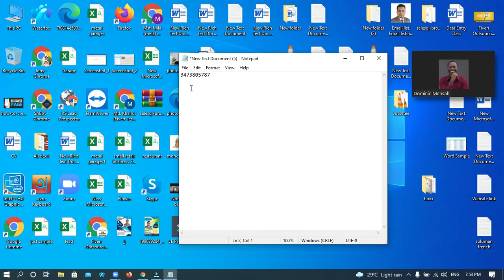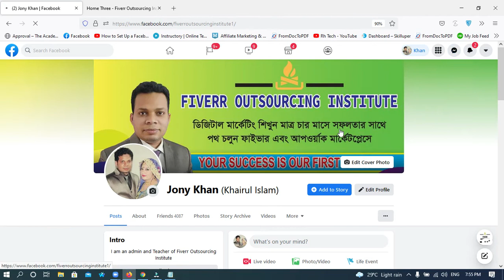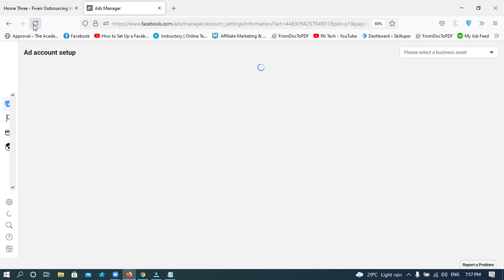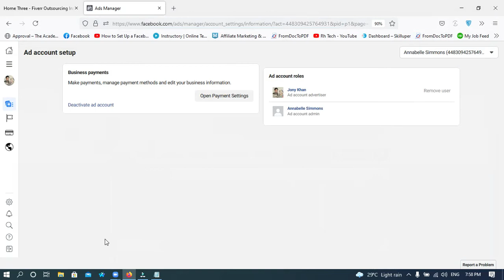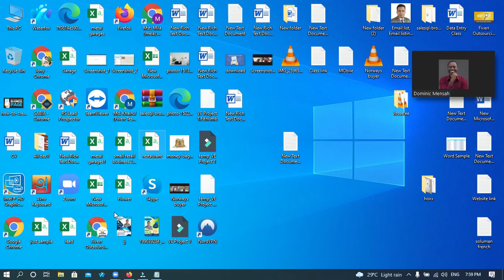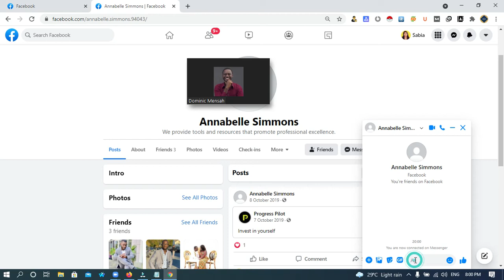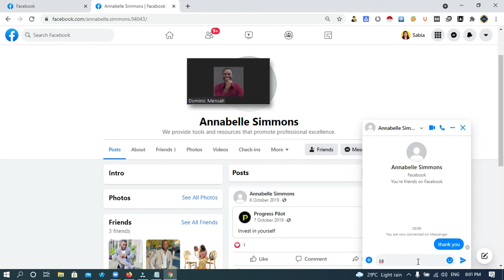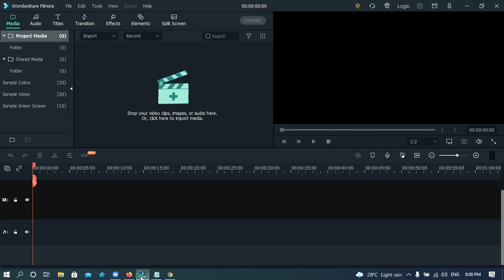Power Of English ।। Part-03।। Dominic USA Buyer।। Learn Digital Marketing With Fiverr Outsourcing।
Trainer Name: Md. Khairul Islam (Jony) Level-02 Seller in Fiverr and Founder of Fiverr Outsourcing Institute

পবিত্র মাহে রমজান ও  করোনা ভাইরাসকে লক্ষ রেখে ফাইভার আউটসোর্সিং ইন্সটিটিউট-এ স্বল্প ও দীর্ঘমেয়াদী  কোর্স চালু হবে আগামী ২০ তারিখ থেকে……

কোর্স বিস্তারিতঃ

★★★সিলেবাস★★★

২ মাস মেয়াদী কোর্সে যা যা থাকছেঃ

★ ★ ★ Marketplace পরিচিতি : যেখানে আপনারা কাজ করবেন

আমরা নিজেই আপনাদের হাতে ধরে বিশ্বের সবচেয়ে জনপ্রিয় দুটি অনলাইন মার্কেটপ্লেস "Fiverr & Upwork" এ ভেরিফাইড একাউন্ট করে দিব।

★ ★ ★ Online Marketplace★ ★ ★

★Upwork
★Fiverr

a) Basic of Digital Marketing
b) Fiverr & Up work verified Account
c) Facebook and Instagram Marketing Basic to Advance
d) Lead Generation & Data Entry, Web Research
e) Email List Building for Email Marketing
f) Payoneer Account Create & Money Transfer

★★★সিলেবাস★★★

চার মাস মেয়াদী কোর্সে যা যা থাকছেঃ

২ মাসের কোর্স+

1.LinkedIn Marketing
2.Pinterest Marketing
3.YouTube Marketing
4.Facebook Chatboat
5.Instagram Influencer Research
6.Google Tag Manager

1. Fiverr gig creation
2. Gig marketing
3. How to send buyer request properly
4. How to work on fiverr
5. How to start with Upwork
6. Upwork verified account creation ( আমরা নিজেই আপনাদের Upwork & Fiverr এ Account করে দিব এবং কাজ পেতে সাহায্য করব। হাতে ধরে কাজ দেখিয়ে দেয়া হবে)
7. How to write an awesome proposal and bidding in Upwork/other marketplace accounts

★★★Admission Procedure★★★

★★★Payment method:

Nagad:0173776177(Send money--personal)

DBBL Bank Account: Savings Account

★★★Course fee: 3000 Taka (For two Month)

 ★★You Can pay installment for 4 month package

★Sunday, Tuesday, Thursday

★Orientation Class starts on 20 April

★★★Online Support?